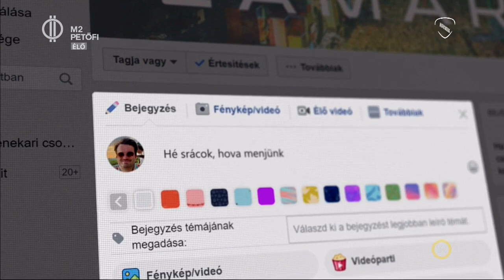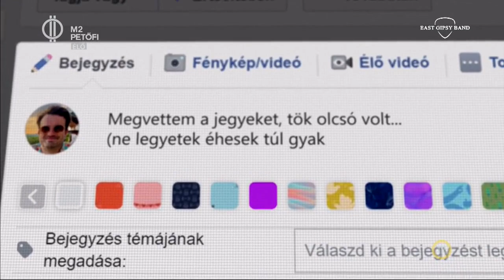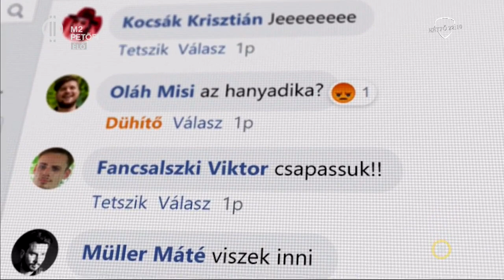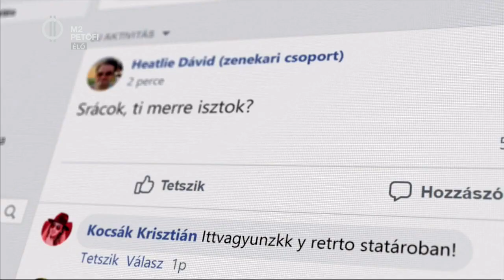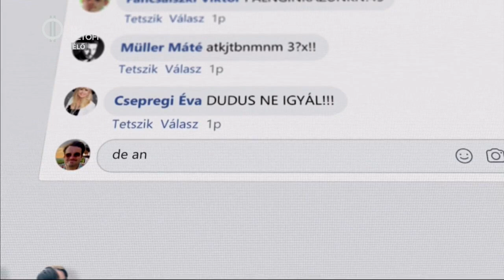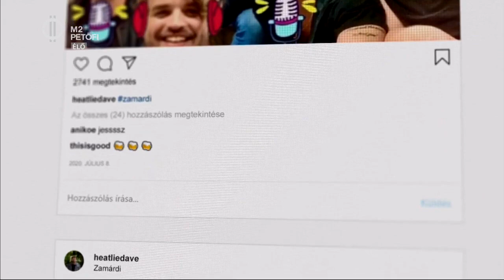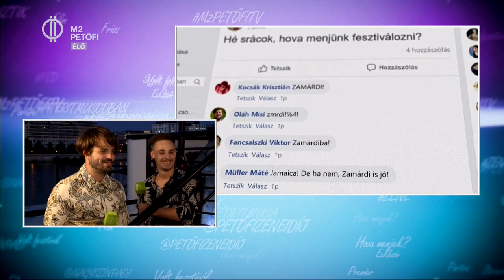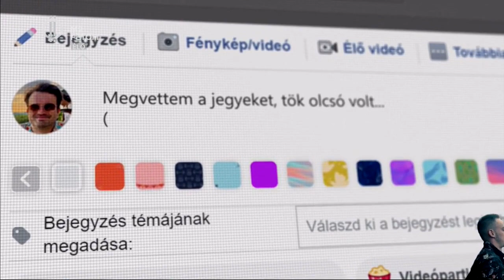Zamárdi - Egy nemlétező fesztivál nemhivatalos himnusza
Heatlie Dávid sem tétlenkedett a járványhelyzet miatti leállás alatt. Sok új dalt szerzett és zenekart is szervezett! A zenekar neve HEATLIE lett, és máris készítettek egy rendkívül ötletes klipet, ami egy kitalált fesztivál hivatalos himnusza is lehetne. Nézd meg nálunk a Zamárdi című dalt, és a hozzá készített rendkívül ötletes klipet!